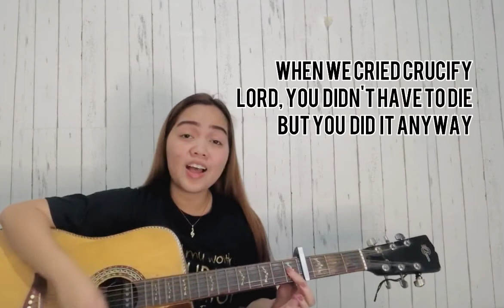Worth It by The Clark Family | Guitar Cover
WORTH IT 🎶❤️

When You knew I was lost
And You knew that a cross
Was the price You'd have to pay
When we cried crucified
Lord, You didn't have to die
But you did it anyway
Now I'll never see what You saw in me
'Cause You knew I would never be perfect
But I'm just so glad
That somehow you thought I was worth it

1 Samuel 16:7 KJV

But the LORD said unto Samuel, Look not on his countenance, or on the height of his stature; because I have refused him: for the LORD seeth not as man seeth; for man looketh on the outward appearance, but the LORD looketh on the heart.

Since thou wast precious in my sight, thou hast been honourable, and I have loved thee: therefore will I give men for thee, and people for thy life.